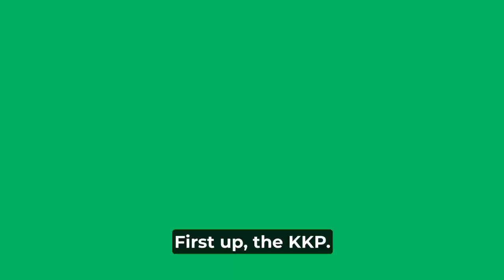Mysterious Birds You Have Never Seen!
Have you seen any of these mysterious birds? Probably not, these birds are not only mysterious, but some are even close to extinction. Let's have a look.